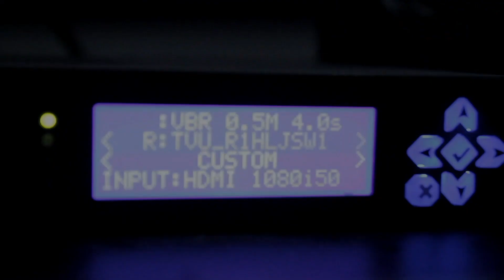Pandanganmu Itu... - Ustadz Farhan Abu Furaihan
Rifqan TV.